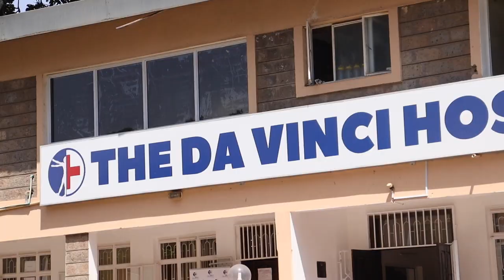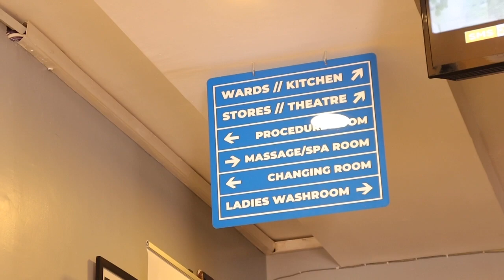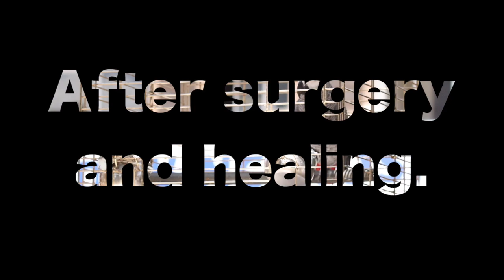How My Huge Breasts Affected My Life | Gigantomastia (Video) Part 1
How My Huge Breasts Affected My Life | Gigantomastia

Jamila Masoud shares her 20 year journey with gigantomastia and the breastreduction surgery that removed 5kgs from her breasts.

These stories can help people going through a similar situation. How? By the free advise shared on symptoms, diagnosis and treatment plan of different ailments and conditions.

You get contacts of medical practitioners and support from those who've been affected now or before.

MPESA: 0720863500